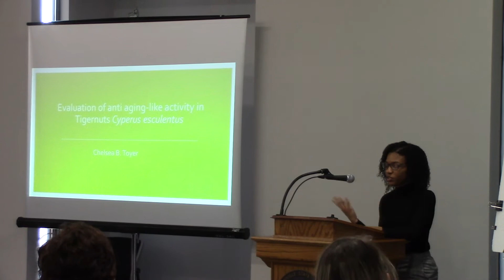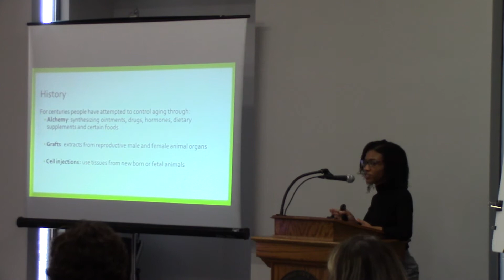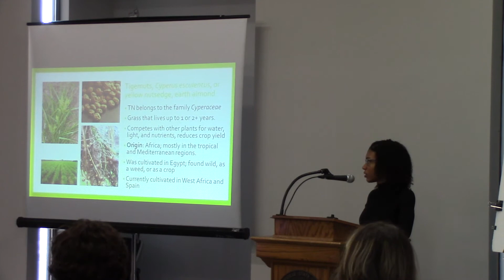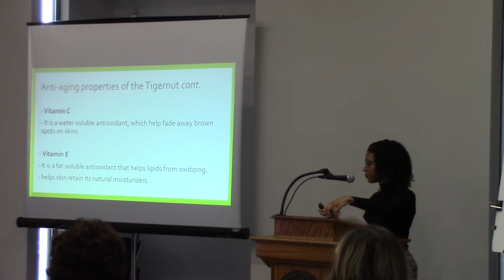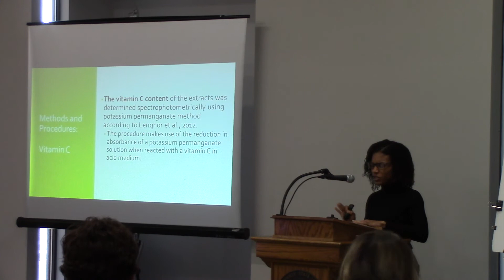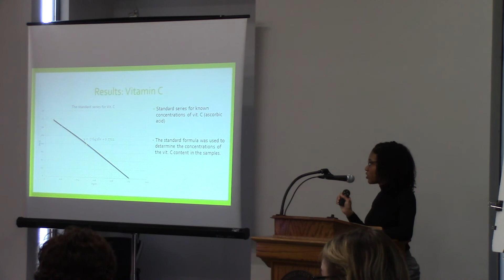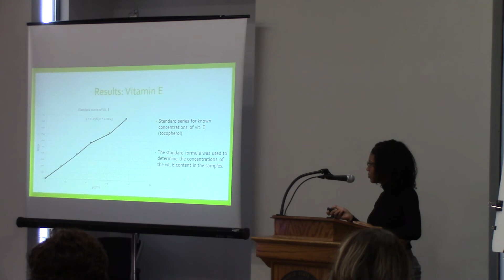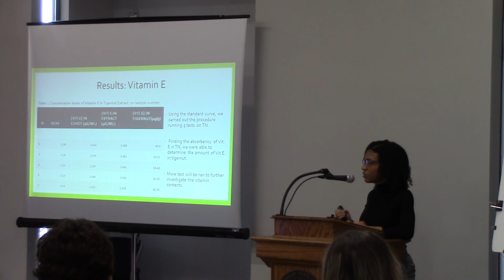Evaluation of antiaging-like activity in tigernuts [Cyperus esculentus] (Chelsea Toyer)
Evaluation of antiaging-like activity in tigernuts (Cyperus esculentus)
by Chelsea Toyer
Mentor: Mijitaba Hamissou